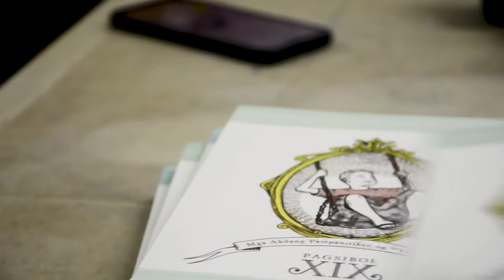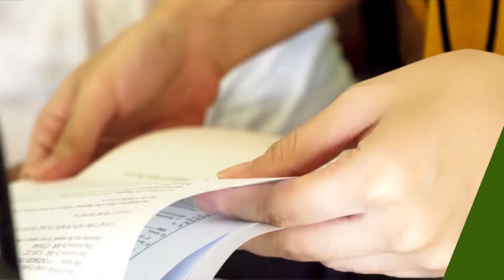The Kingfisher 2021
This year, the Kingfisher will break free from its cage and dive into the real world to continue upholding the truth amidst the storm of misinformation.

MUSIC
Song: Ready or Not
Artist: WAR*HALL

Cinematographers: Davidson Arena, Sandriano Nantes, and Jericho Pagana
Video Editor: Czyreen John Echague